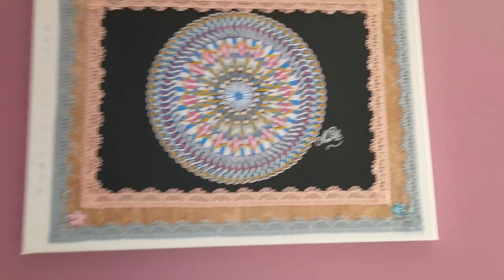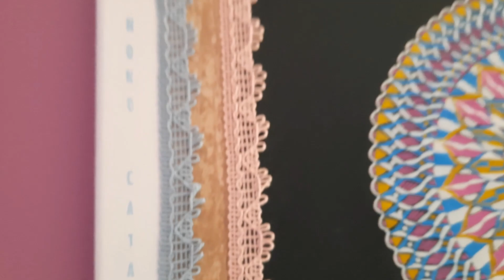Petite création avec les papiers de chez GLOBLELAND 10% de réduction avec mon code promo: bea10